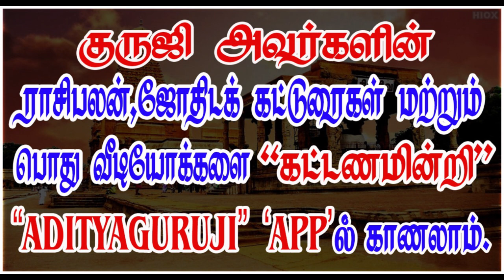Dharma, Karmatipatis - தர்ம,கர்மாதிபதிகள் தொடர்பு - TRAILER - 406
தர்ம,கர்மாதிபதிகள் தசை மற்றும் தொடர்பு குருஜியின் விளக்கம் கட்டண வீடியோ...PREMIUM VIDEOS - 406